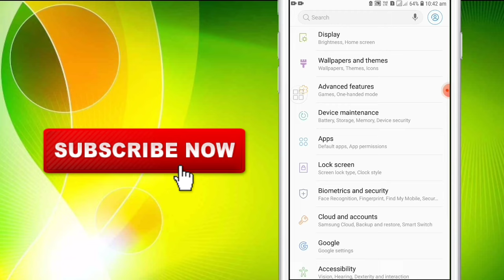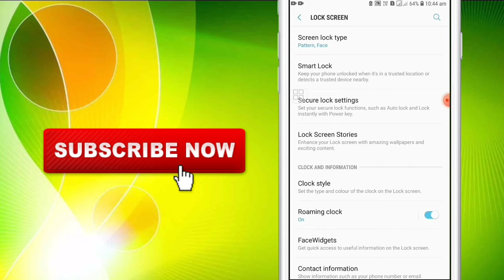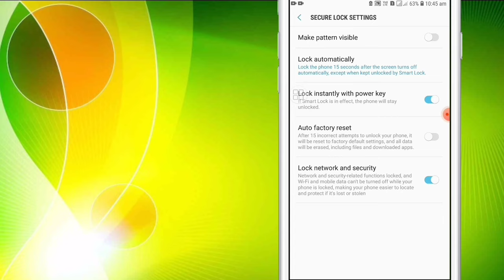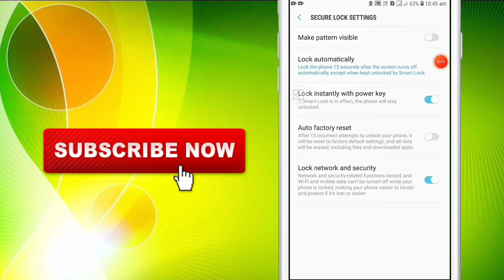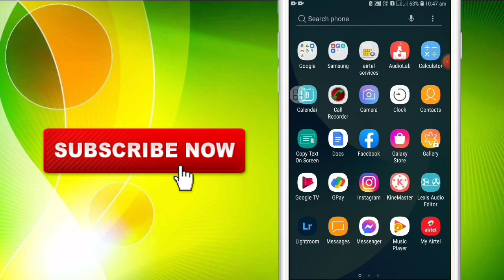How to hide pattern lock line | make pattern visible | pattern lock hide kaise kare